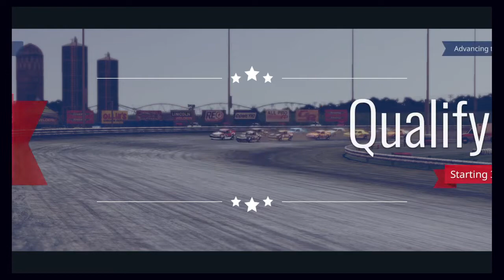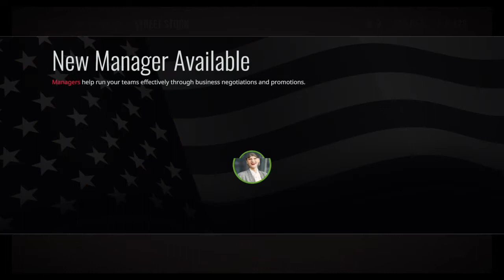Tony Stewart's All-American Racing | Part 15 - Rubbin's Racing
A first-lap spin that was caused accidentally by yourself truly at Millstone Park leads to the possibility of getting a second win...if I can find the right line.